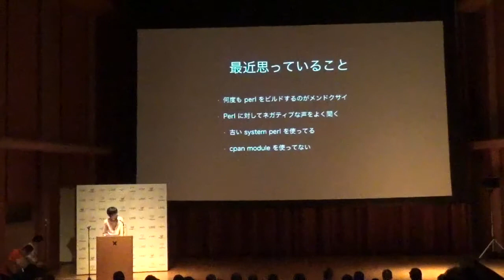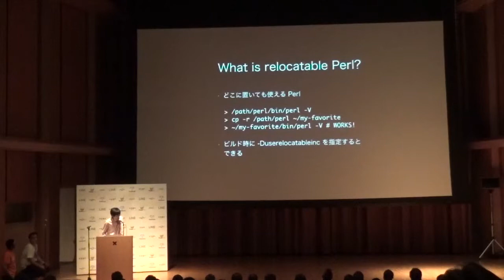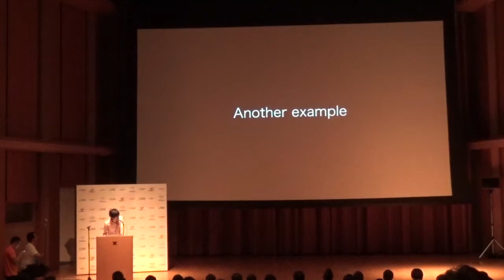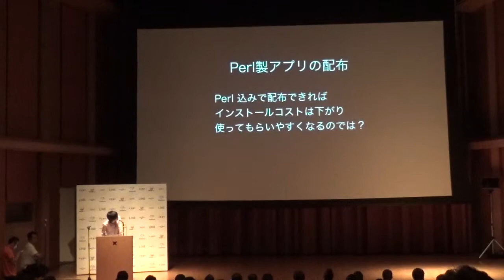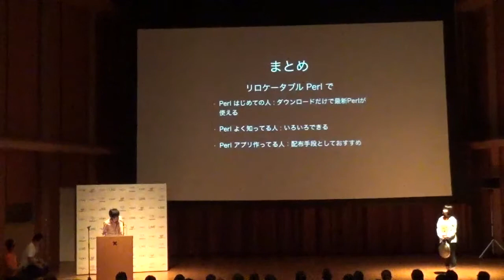LT / Relocatable Perl / shoichikaji